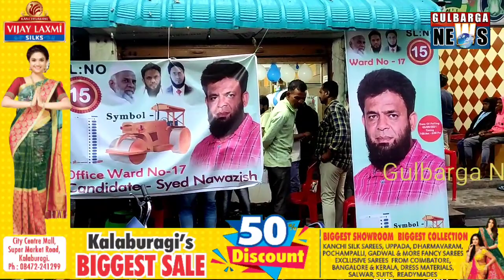Independent Candidate Syed Nawazish Ward No.17 New Office Opening At Mehboob Nagar...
Gulbarga Kalabaragi Mahanagar Palike Election 2021 Independent Candidate Syed Nawazish Ward No.17 New Office Opening At Mehboob Nagar,